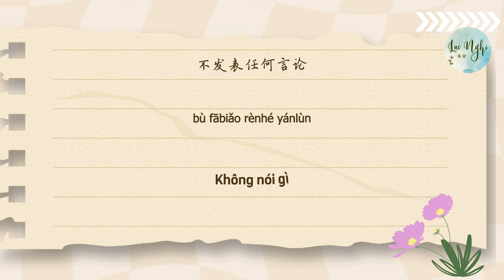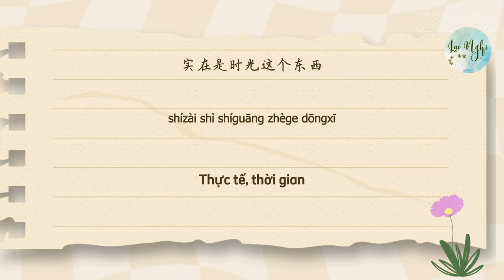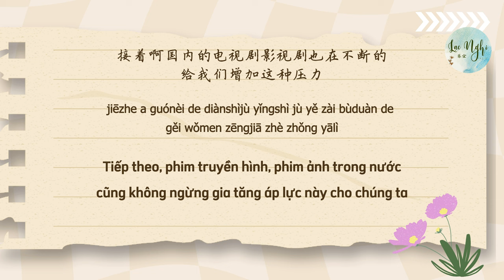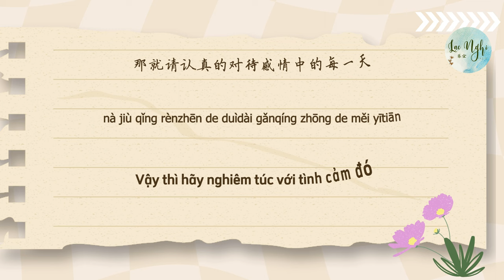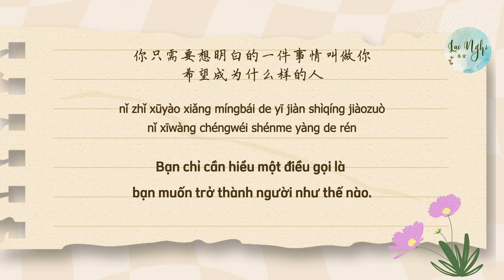[Radio 04] Sau 30 tuổi..三十以后 | Luyện nghe tiếng trung | chinese podcast | audiobook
Đừng quên đăng ký theo dõi Lạc Nghi nhé !❤
Sau 30 tuổi..三十以后 | Radio tiếng trung
PHỤ NỮ NGOÀI 30, ĐI QUA NHỮNG GÌ ĐỂ ĐẾN ĐƯỢC HẠNH PHÚC?

Thông tin bản audio gốc:
Tên bài: 30以后- 晓提莫
Nguồn: 云听
Trans:  Lạc Nghi (乐宜）
* Video bản dịch thuộc sở hữu của: Lạc Nghi  *
Trong quá trình dịch không tránh khỏi những sai sót mong các bạn thông cảm nhé ❤️

* Cảm ơn các bạn rất nhiều vì đã luôn ủng hộ kênh! ❤